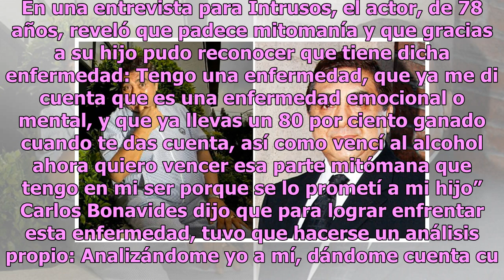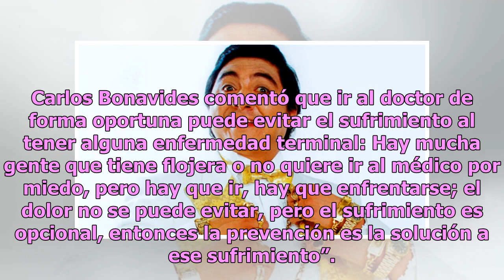¿Recuerdas al actor Carlos Bonavides? Esta es su triste realidad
Carlos Bonavides es uno de los actores más populares de Televisa, pero no sólo ha destacado por su trabajo, sino también por sus escándalos. En una entrevista para Intrusos, el actor, de 78 años, reveló que padece mitomanía y que gracias a su hijo pudo reconocer que tiene dicha enfermedad: Tengo una...